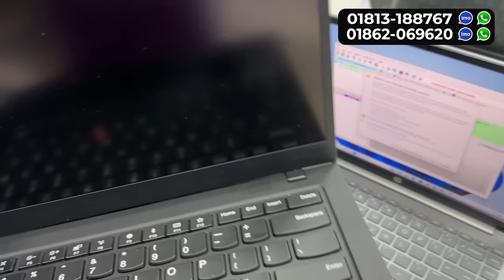মোবাইলের 🔥চেয়েও কম দামে ল্যাপটপ 5500/- টাকায় | open box laptop | laptop price in bangladesh 2023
Tech Media
236 New Elephant Road, Bata Signal, Sheltech Sierra,
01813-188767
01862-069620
আপনার পণ্য বা প্রতিষ্ঠানের বিজ্ঞাপনের জন্য ই-মেইল করুন -
2nd hand laptop price bd,
2nd laptop price in bangladesh,
laptop second hand price 5000,
used core i5 laptop price in bangladesh,
used laptop price in bangladesh bashundhara,
used laptop price in bangladesh today,
used laptop price in bangladesh multiplan center,
elitebook 840-g5. used laptop price in active-vlogs,
active-vlogs hp elitebook 840-g5. used laptop price